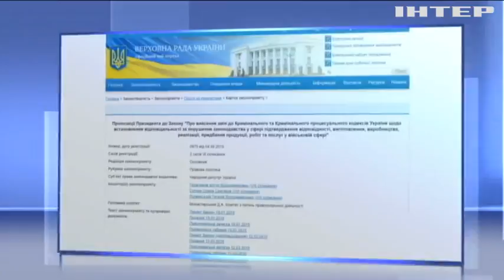Володимир Зеленський ветував закон про відповідальність при закупівлі оборонної продукції